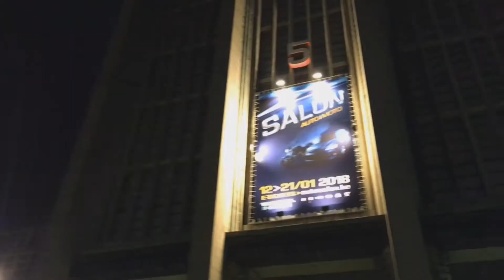Vlog: Autosalon: Sunday Funday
Sunday is Funday ook op het Autosalon! Onze Lamborghini Huracan werd voorzien van nieuwe kleuren: Shadow Black van 3M en Matte Metallic Rose van Avery!

Kom zeker eens langs om live een demonstratie mee te volgen, je kan nog langskomen tot 21 Januari in de Patio op het Autosalon!

Of je kan alle onze carwraps live volgen op onze Facebookpagina